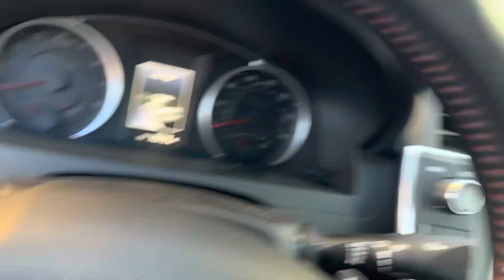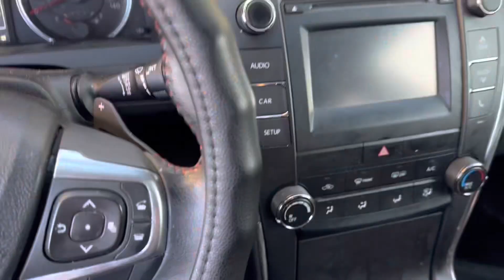America mein morning aur sardi mein mera aur meri car ka bura haal 😏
Join me as I navigate through the chilly mornings in America, battling the cold alongside my trusty car. In this video, I'll take you on a humorous journey through the struggles of dealing with frosty temperatures and early mornings.

From frost-covered windshields to shivering starts, you'll witness the daily trials and tribulations of facing the winter chill in America. Despite the challenges, we'll find moments of laughter and camaraderie as we tackle each frosty obstacle together.

Whether you're a fellow commuter braving the cold or simply looking for a dose of humor to start your day, this video promises to entertain and uplift your spirits. So grab a cup of coffee, bundle up, and let's commiserate over the woes of winter mornings with a touch of humor and resilience.

|zUnair kHalid|

Please suggest video topics that you would like to watch on my YouTube channel. Thank you.